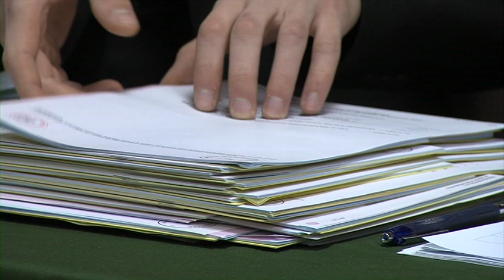14 11 16 Piotr Głowski